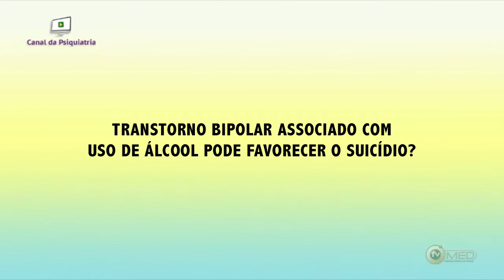Transtorno bipolar associado com uso de álcool pode favorecer o suicídio?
Dr. Fabio Gomes De Matos E Souza